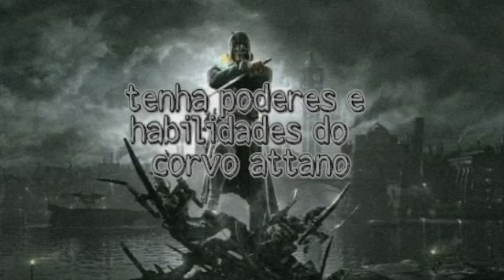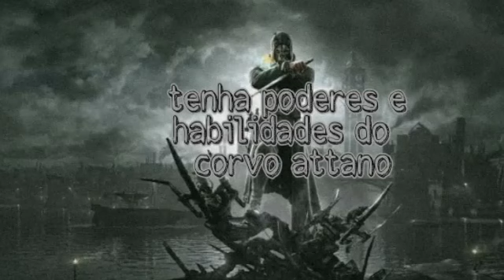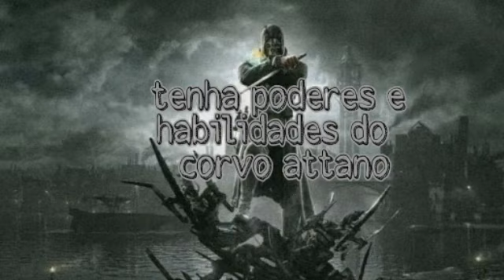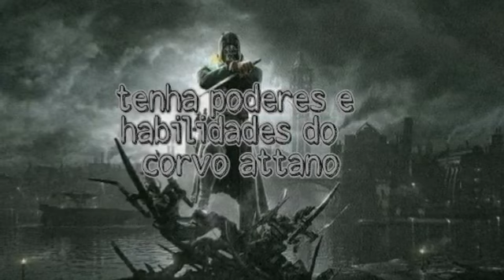Tenha os poderes e habilidades do corvo attano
O que tem no áudio:

●Ter os poderes e habilidades do corvo attano.

Ouvir o quanto quiser mas eu recomendo ouvir 6 vezes por dia ou mais.